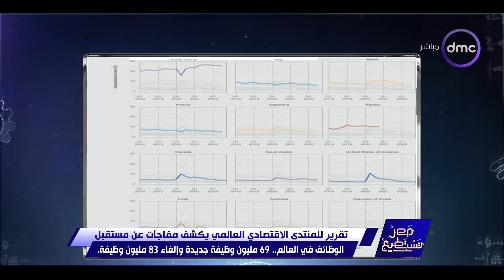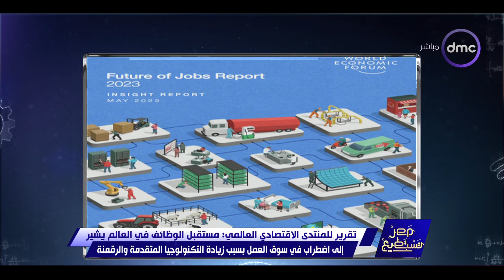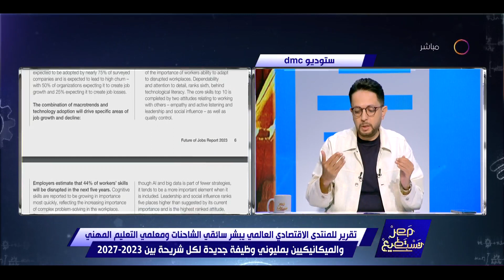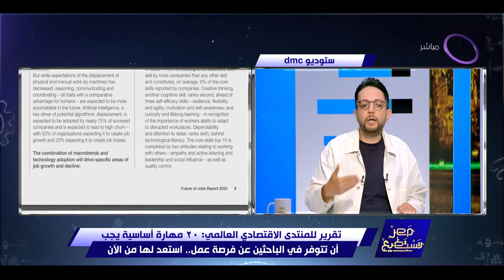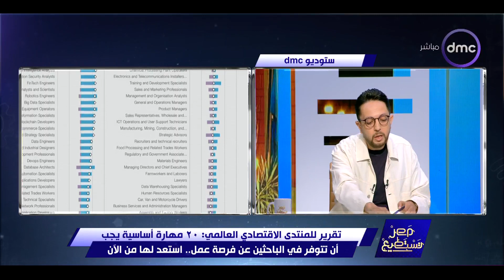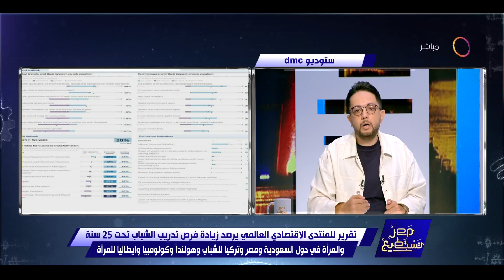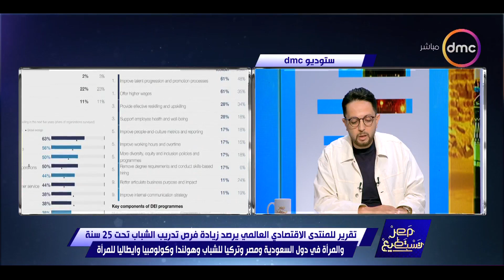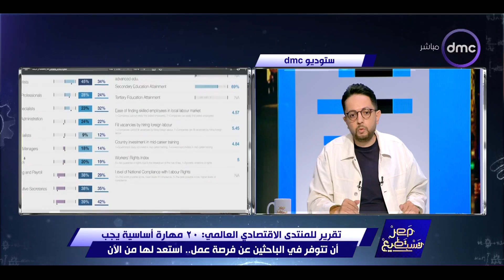مصر تستطيع مع " أحمد فايق" | الجمعة 16/6/2023 | الحلقة الكاملة